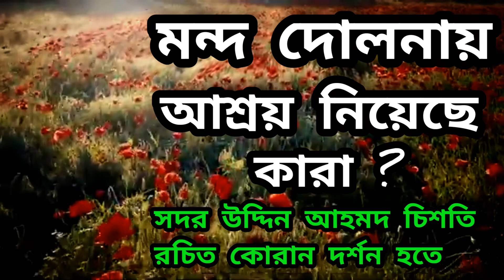মন্দ দোলনায় অাশ্রয় নিয়েছে কারা ? সদর উদ্দিন চিশতি রচিত কোরান দর্শন হতে।ি